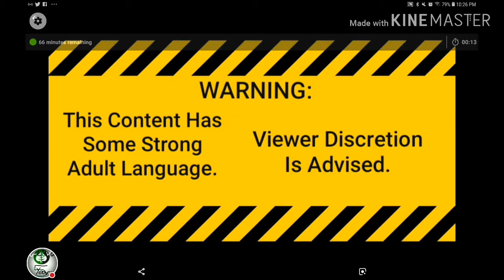NBA LIVE Mobile Gameplay 26: The Road To MVP w/ James Harden Part 2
This Video Has Some Strong Adult Language.

| Houston Rockets V.S. Utah Jazz |
On Today's NBA LIVE Mobile, James Harden Has Been Struggling With The 2 In Basket 3 Pointer Shot! Find Out IF A Miracle Happened!

MMXIX Green Boston Corporation,Inc.